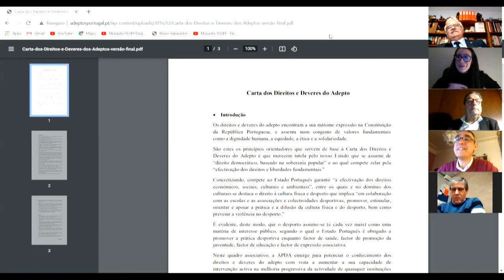A IMPORTÂNCIA DO ADEPTO - Valores e Desafios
Tendo como moderadores Carlos Ribeiro - VP do PCL - e Manuel Queiroz - Presidente do CNID - realizou-se uma sessão que marca a parceria entre o PCL e a APDD, em cujo painel participaram Daniel Seabra - docente na Universidade Fernando Pessoa, Luciano Gonçalves - Presidente da APAF, Martha Gens - Presidente da APDA e Rodrigo Cavaleiro - Presidente da ANPCVD.
Assinalaram a efeméride em abertura Mário Almeida - Presidente do PCL e em encerramento José Sampaio e Nora - Presidente da APDD.